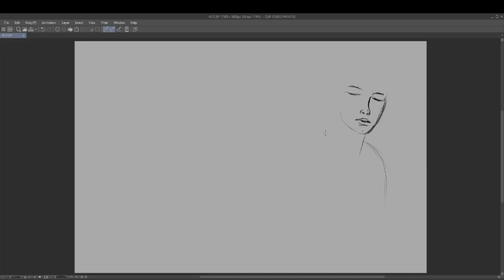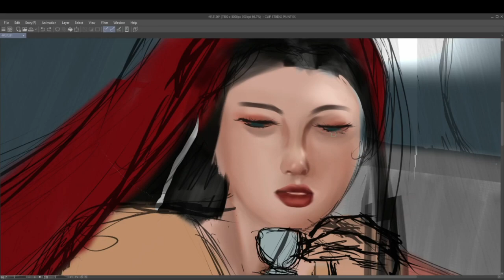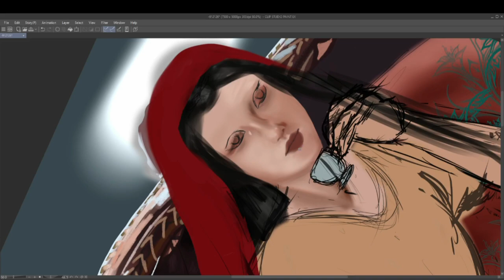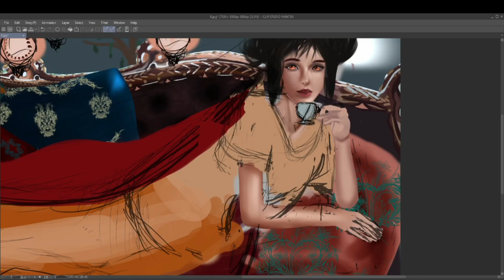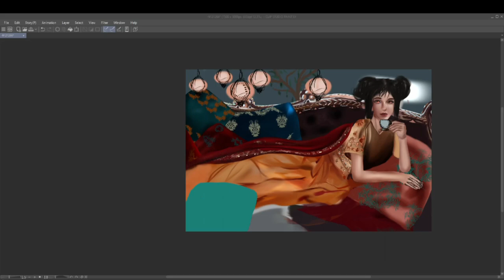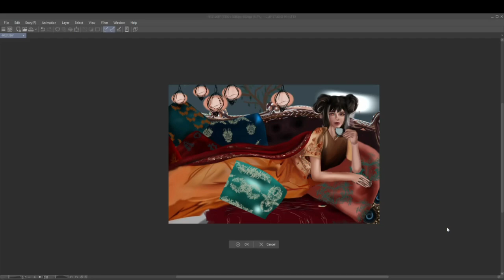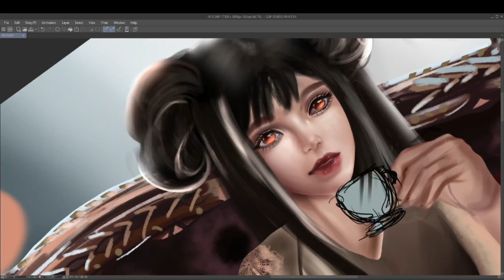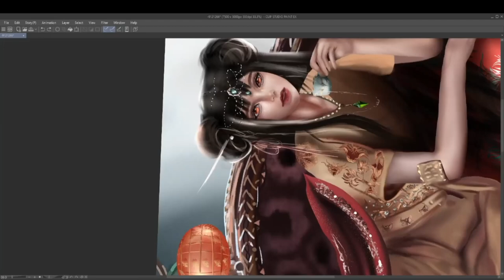Painting process - X I N M E I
1) Night Sky - 徐梦圆
2) YUAN - China P
3) PeriTune - Chinatown Healing